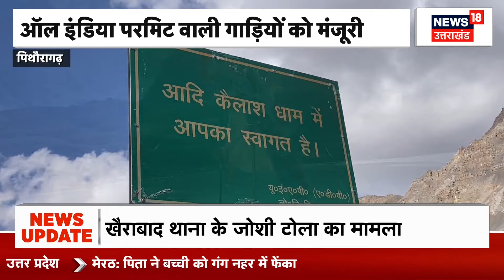Pauri Accident: पौड़ी में खाई में जा गिरी बेकाबू कार, उड़ गए परखच्चे, देखिए Video | Uttarakhand News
उत्तराखंड में 24 घंटे के अंदर एक और भीषण सड़क हादसा हो गया है. नेशनल हाईवे 534 पर कुल्हाड बैंड में करीब 100 मीटर गहरी खाई में एक बोलेरो कार गिर गई. हादसे में 10 लोगों के घायल होने की खबर है. जानकारी के अनुसार वे सभी गंगा स्नान के लिए हरिद्वार जा रहे थे.